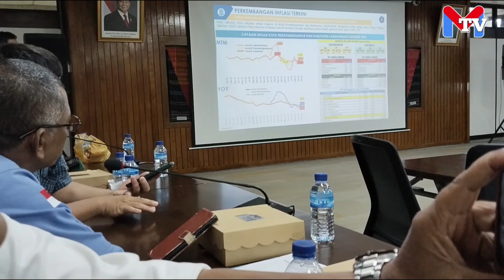HARGA BAHAN POKOK MENINGKAT, INFLASI CAPAI 0,39 % DI KOTA PEMATANG SIANTAR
Menjelang Natal dan Tahun Baru, harga-harga barang kebutuhan pokok beranjak naik. Untuk itu perlu melakukan intervensi pasar, dengan cek gudang-gudang penyimpanan bahan pokok, inspeksi mendadak (sidak) pasar, dan peningkatan efisiensi rantai pasok pangan serta lainnya.

Demikian disampaikan Penjabat Sementara (Pjs) Wali Kota Pematangsiantar Drs Matheos Tan MM dalam sambutan dan arahannya sebelum membuka High Level Meeting (HLM) Tim Pengendalian Inflasi Daerah (TPID) Kota Pematangsiantar, di aula lantai 4 Kantor Perwakilan Bank Indonesia (KPw BI) Pematangsiantar, Jalan H Adam Malik, Rabu (20/11/2024) pagi.

Menurut Matheos HLM sangat strategis, yang merupakan wujud sinergi dan komitmen bersama dalam rangka menjaga tingkat inflasi, sebagai salah satu prasyarat pertumbuhan ekonomi yang inklusif dan berkesinambungan.

“Pertemuan ini untuk lebih memperkuat koordinasi dan sinergi seluruh stakeholders dalam menjaga tingkat inflasi. High Level Meeting TPID ini dilaksanakan untuk memperkuat dukungan terhadap stabilitas harga dan ketersediaan komoditas pangan serta bentuk komitmen bersama untuk menjaga stabilitas inflasi menjelang Hari Besar Keagamaan Nasional Natal 2024 dan Tahun Baru 2025 di Kota Pematangsiantar,” terang Matheos.

Dilanjutkan Matheos, Oktober 2024 inflasi Kota Pematangsiantar sebesar 0,39%, dan di minggu kedua November 2024, harga komoditi tertentu mengalami kenaikan, seperti tomat, bawang merah, minyak goreng, dan udang basah. Harga-Harga barang kebutuhan pokok seperti cabai, bawang, tomat, telur, daging ayam, dan barang lainnya mulai beranjak naik menjelang akhir tahun.

“Kita harus bekerja keras, lakukan intervensi dengan cek gudang-gudang penyimpanan bahan pokok, sidak pasar, dan peningkatan efisiensi rantai pasok pangan serta kegiatan lain yang dapat mengendalikan inflasi di Kota Pematangsiantar, terutama menjelang hari besar keagamaan, di mana tren inflasi selalu mengalami kenaikan,” sebutnya.

“Jangan lupa, ada juga faktor lain yang harus dicermati. Ini penting karena kita berada dalam situasi pilkada, di mana mungkin saja akan ada pengalihan bagi-bagi sembako atau pembelian sembako dalam jumlah besar-besaran,” sambungnya.

Matheos berharap kepada Satgas Pangan agar hal tersebut tetap dipantau, termasuk kondisi-kondisi lain yang perlu dicermati dan mungkin berpengaruh terhadap iklim investasi dan inflasi.

Masih kata Matheos, ketersediaan pasokan dan kelancaran distribusi bahan pokok perlu diperhatikan bersama, agar tidak memicu masalah yang menyebabkan kelangkaan dan kenaikan harga menjelang akhir tahun.

“Tahun 2025, presiden mencanangkan laju pertumbuhan sebesar 8%. Ini juga menjadi catatan krusial bagi kita semua. Dengan inflasi yang terkendali, diharapkan tercipta iklim ekonomi yang kondusif, yang selanjutnya mendorong daya beli masyarakat dan meningkatkan kepercayaan investor, yang hal ini tentunya akan memperkuat perekonomian secara keseluruhan,” tukasnya.

Matheos berharap, HLM TPID bisa menjadi wadah koordinasi untuk menentukan langkah-langkah antisipasi yang perlu dilakukan untuk menjaga stabilitas harga.

“Saya mengharapkan rapat ini bisa menciptakan langkah-langkah atau program kegiatan yang dapat mengantisipasi gejolak harga, ketersediaan pasokan pangan, dan kelancaran distribusi, serta mendorong peningkatan kerja sama antar daerah,” kata Matheos.

Dalam kesempatan tersebut, Matheos mengatakan TPID harus melakukan beberapa hal untuk menekan laju inflasi. Di antaranya, mengumpulkan data dan informasi harga dan kebutuhan pokok, koordinasi dengan TPID Sumatera Utara (Sumut) dan TPID pusat, menjalin kerjasama dengan daerah lain penghasil komoditi, operasi pasar murah, langsung turun ke petani dan intervensi pasar dengan menjual sendiri, intervensi bantuan paket sembako kepada masyarakat yang membutuhkan seperti ke keluarga yang anaknya mengalami stunting, sidak pasar jangan sampai ada penimbunan barang, imbauan mengurangi pembelian rokok, percepatan penyerapan APBD, imbauan mencegah judi online dan pinjaman online, dan lainnya.

Sebelumnya, Kepala KPw BI Pematangsiantar Muqorobin dalam sambutannya menerangkan, sesuai rilis Badan Pusat Statistik (BPS) Kota Pematangsiantar, inflasi Kota Pematangsiantar pada Oktober 2024 tercatat 0,39% (mtm). Capaian tersebut lebih tinggi dibandingkan capaian inflasi Sumut sebesar 0,13% (mtm) dan nasional sebesar 0,08% (mtm).

Mendekati akhir tahun, lanjut Muqorobin, kondisi inflasi di Kota Pematangsiantar tentu perlu menjadi perhatian bersama.

“Hingga Oktober 2024, inflasi tahun berjalan Kota Pematangsiantar 1,97% (ytd) dan merupakan tertinggi kedua se-Sumatera. Meskipun masih dalam target inflasi tahun 2024 sebesar 2,5% ± 1%, namun dengan capaian ytd yang mencapai 2% tersebut perlu mulai menyalakan sinyal peringatan dalam pengendalian harga di Kota Pematangsiantar.,” jelasnya